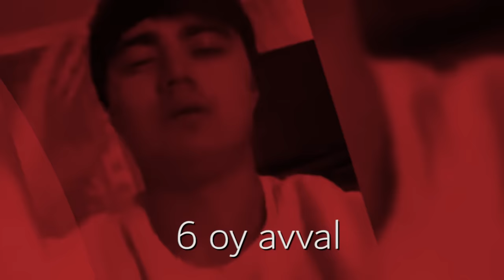FERUZAGA YAQINLASHMA ZVIZDA!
Shahzod Sultonov